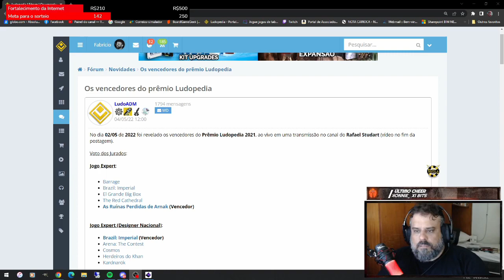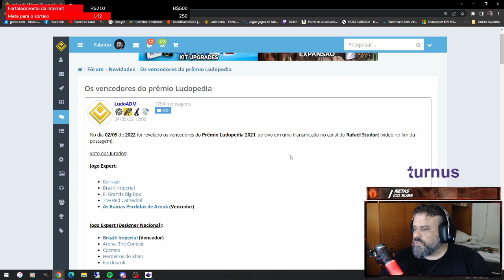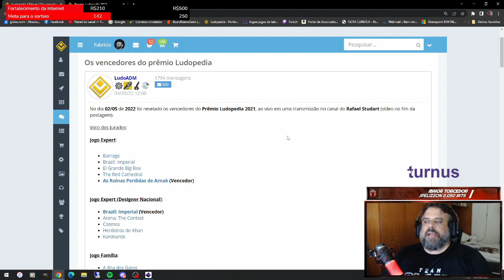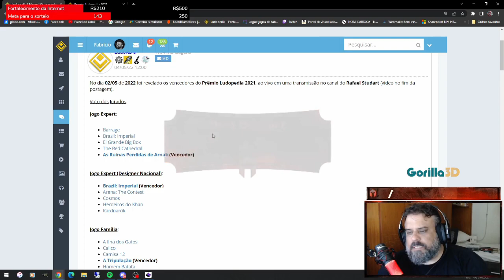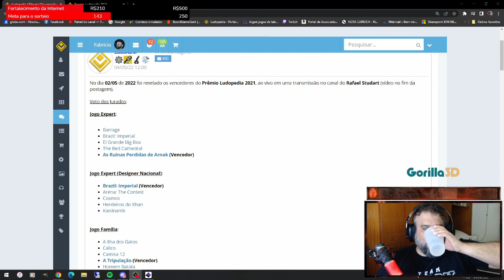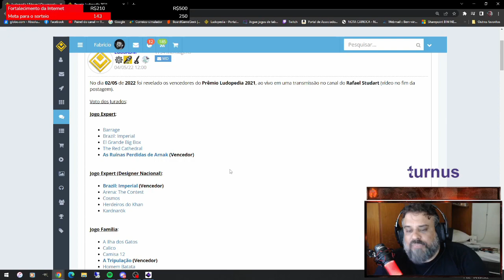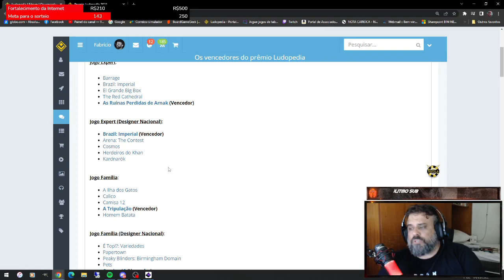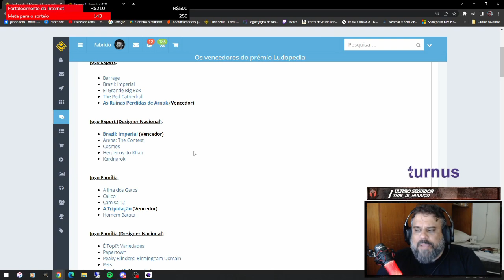Prêmio Ludopedia 2021 - After Match - PT01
Breve analise/react dos resultado dos prêmio Ludopedia 2021. Nesse corte falamos do resultado dos jogos Expert. Concorda com a gente?